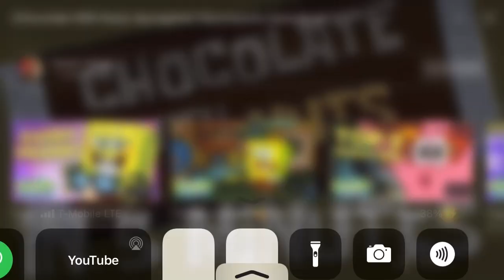(Chocolate With Nuts)